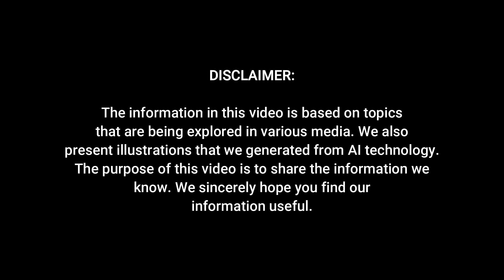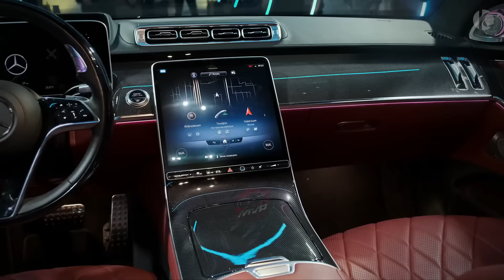Finally! 2025 Mercedes Benz S Class - The King of Luxury Sedans!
Imagine stepping into a world of unparalleled luxury and innovation—this is the promise of the 2025 Mercedes-Benz S-Class. As a premier luxury sedan from the renowned German automaker Mercedes-Benz, the S-Class, also known as Sonderklasse or Special Class, has long been a benchmark for cutting-edge automotive technology and plush interiors.

The 2025 model year brings several new features that truly set the S-Class apart. Standard across all models are Active Body Control, multiple high-definition screens, augmented reality navigation, and all-wheel steering. These advancements underscore the S-Class's reputation for seamlessly blending state-of-the-art technology with unmatched luxury.

Since the debut of the 2020 S-Class, Mercedes-Benz has kept pricing for the 2025 model under wraps. However, it's clear that many consumers are eagerly anticipating the updates expected in this mid-cycle refresh. Factors such as engine specifications and optional accessories will influence the final pricing, which is expected to range from around $100,000 to possibly over $190,000 for the base model.

From an exterior perspective, the new S-Class is a harmonious blend of modern and traditional styles. Its sculpted body lines and aerodynamic elements give it a dynamic and appealing look. At the front, the iconic Mercedes-Benz grille and emblem are unmistakable, flanked by advanced LED headlamps and other striking lighting features. These design elements not only enhance the vehicle's aesthetic appeal but also contribute to its performance and efficiency by managing airflow more effectively.

For buyers in the United States, the S-Class will offer two mild hybrid engine options: a 4.0-liter twin-turbo V8 or a 3.0-liter turbocharged inline-six. With this next generation of the S-Class, Mercedes-Benz is expected to introduce a plug-in hybrid powertrain, reflecting the company's broader commitment to electrification. Mercedes-Benz plans to sell only fully electric vehicles by 2025 and aims to electrify all its flagship models by 2030. Therefore, the next S-Class may not include an internal combustion engine option, marking a significant shift towards sustainable mobility.

In line with Mercedes-Benz's tradition of updating its models mid-life, the new S-Class is expected to debut in 2024 as a 2025 model. This release is sure to captivate enthusiasts and luxury car buyers alike, combining advanced technology, elegant design, and superior performance in one exceptional package.